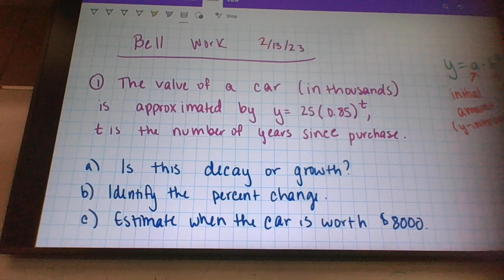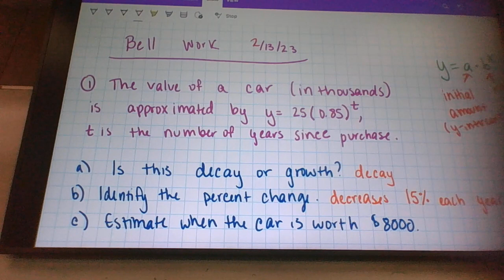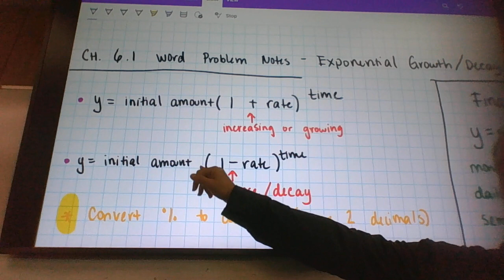Monday Exponential Growth,Decay